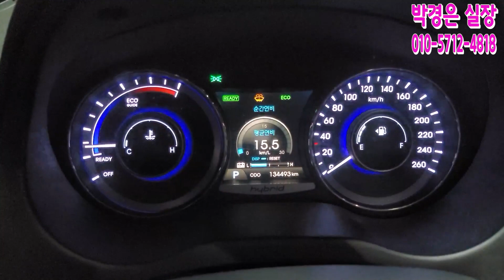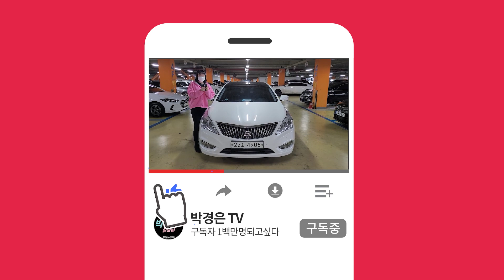(판매완료) 연비 최강 그랜저 하이브리드 1,230만원(소중한인연감사합니다)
** 차량정보 **
차종:현대 그랜저하이브리드 PREMIUM
색상:흰색
추가옵션:전방감지센서, 후방감지센서, 후방카메라, ECM하이패스룸미러, 전좌석열선시트, 핸들열선, 내비게이션, 파노라마썬루프
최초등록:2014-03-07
주행거리: 134,493 KM
사고유무:완전 무사고!
공인연비:16 KM
용도이력:없음
판매가격:1,230만원

*24*상담문의 ! 안심구매 ! 여성의 힘 ! 보여드리겠습니다